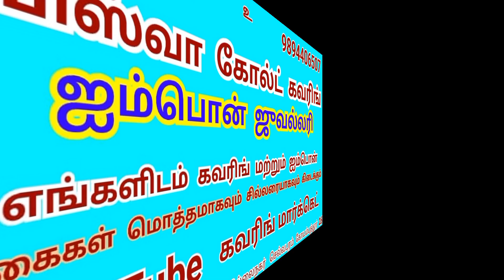2,10 ஐம்பொன் வளையல் compo offer 9940137438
2,10 ஐம்பொன் வளையல் combo offer 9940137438